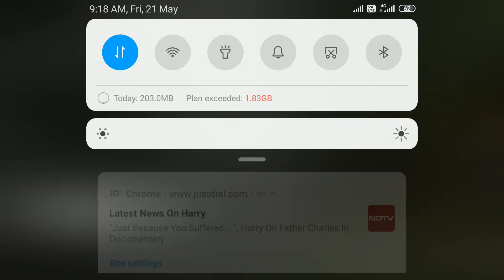granny chapter 2 part 1